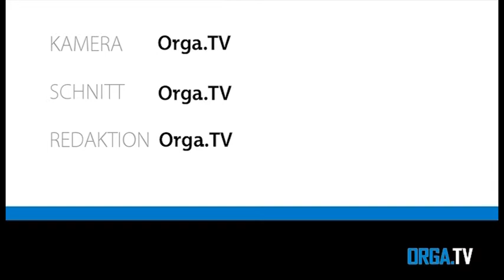OrgaTv, das Politikerinterview mit Markus Tressel